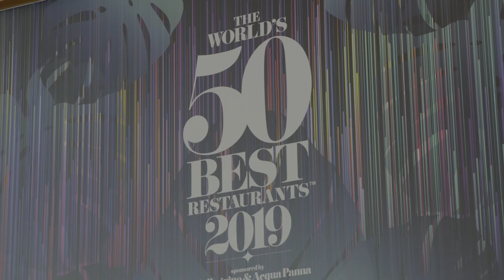Singapore: A Global Test Kitchen | FT Partner Content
Singapore has just hosted the World’s 50 Best Restaurants, considered the Culinary Olympics by those in attendance. Over 150 chefs from around the globe stepped onto the Lion City shores, putting Singapore firmly on the global test kitchen map. With this exclusive event, international and local chefs compared and debated culinary techniques, flavours and spices, and local chefs imparted their knowledge of the culture and history behind Singaporean food.